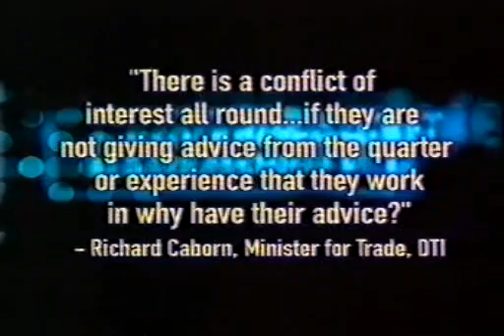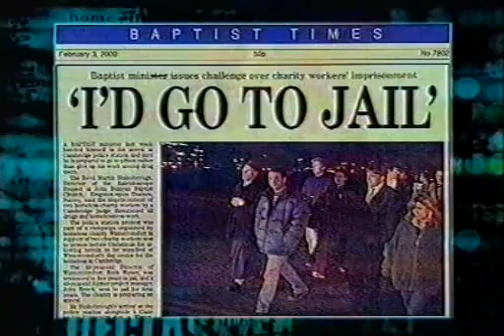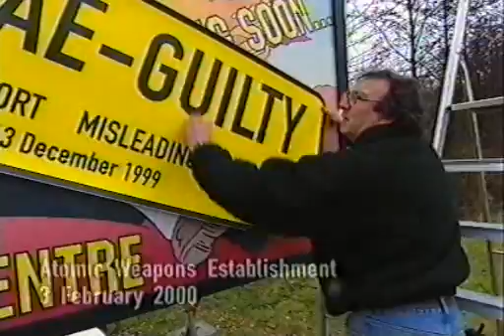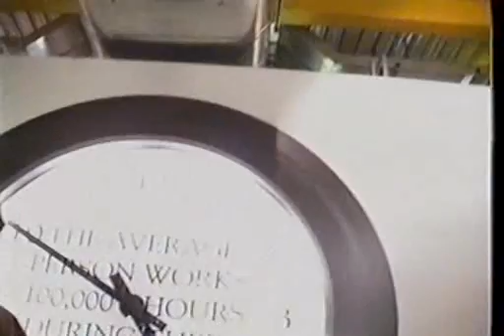MTP - 04 - 11 - Series Updates-2.avi